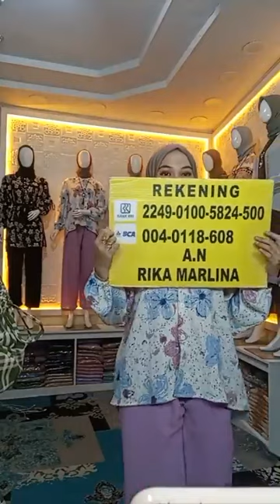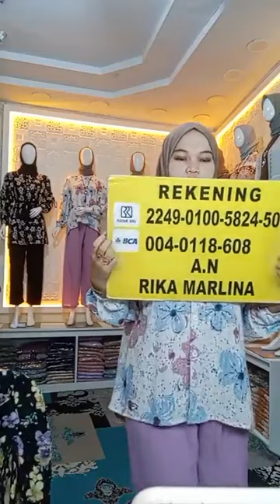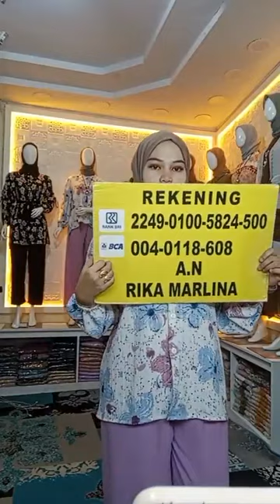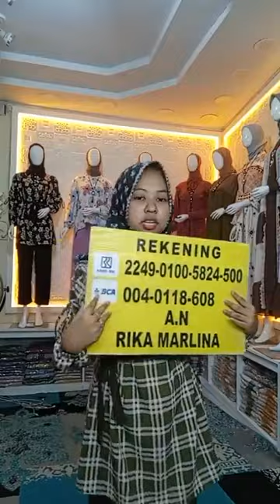NEW SERIES SETCEL N4GITA